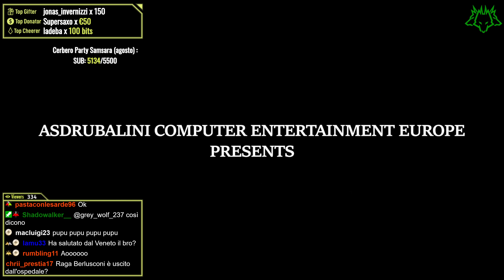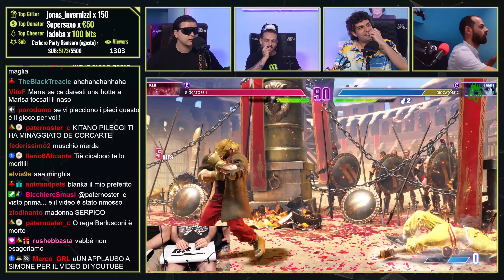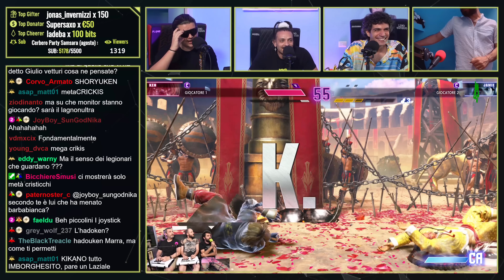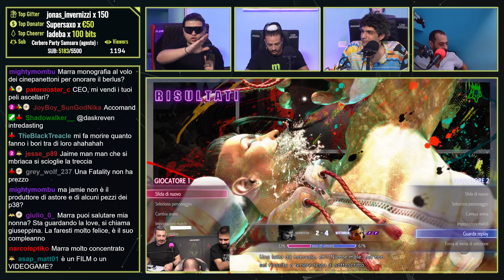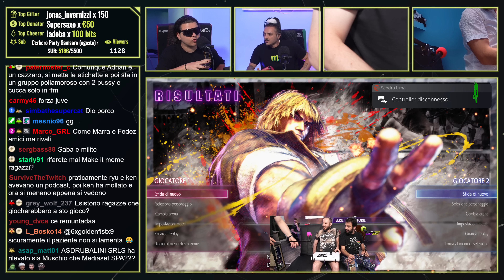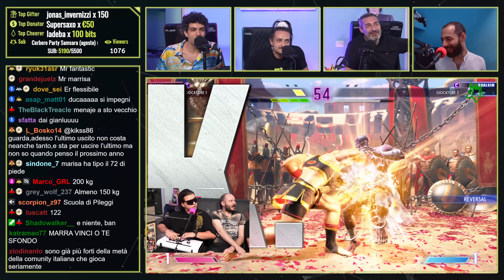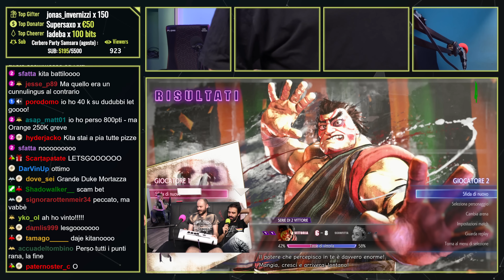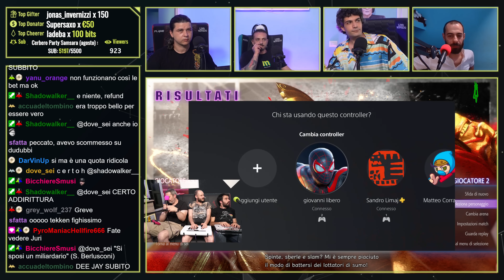3 Pro-player di STREET FIGHTER in Studio per ANNICHILIRCI... | PlayCerbero #36